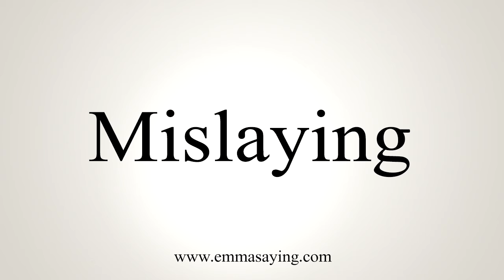How To Say Mislaying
Learn how to say Mislaying with EmmaSaying free pronunciation tutorials.